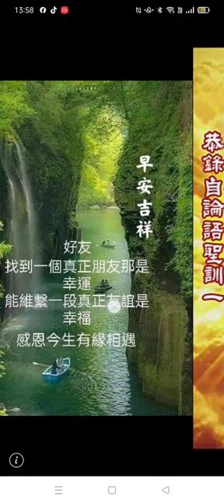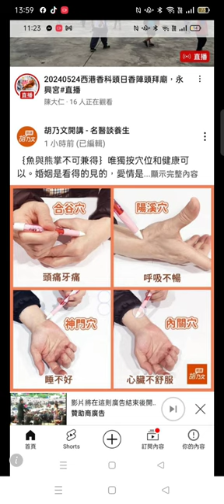2024 0604#養生穴道按摩 助睡眠 助心臟 助呼吸 緩解頭痛#觀世音菩薩像#早安美圖